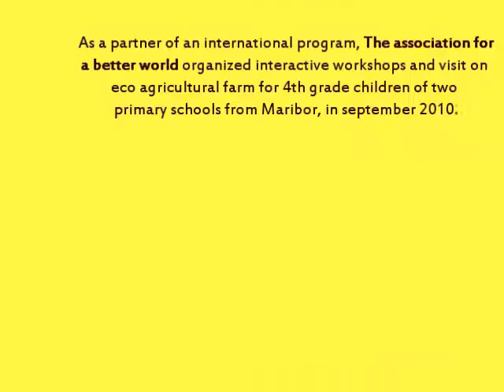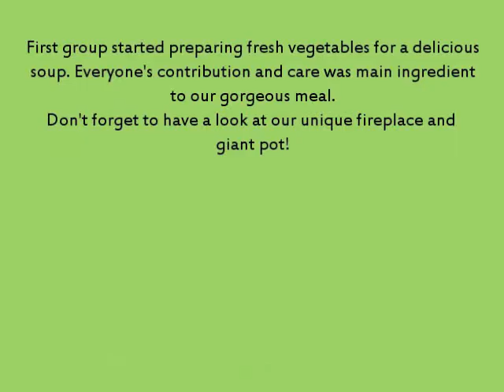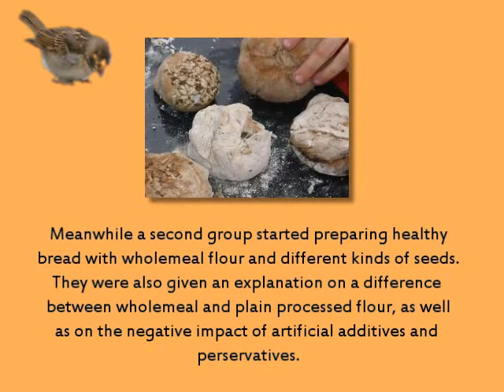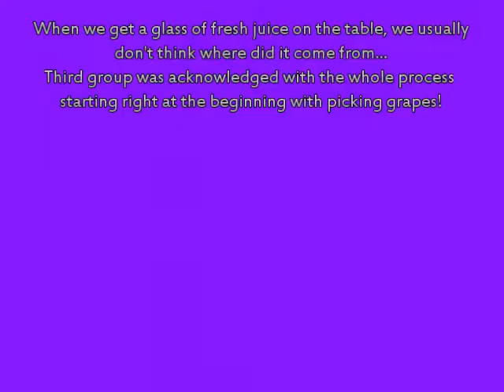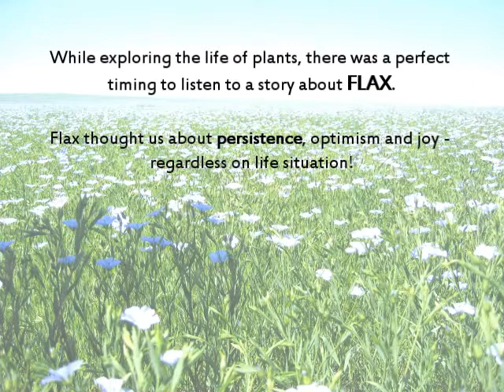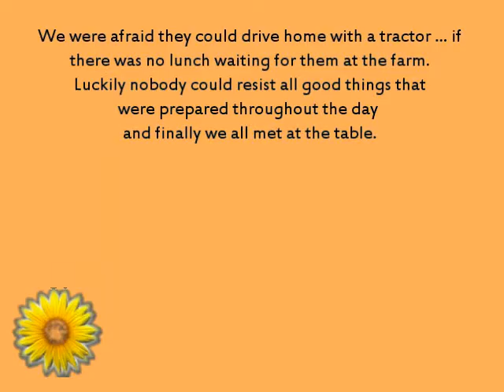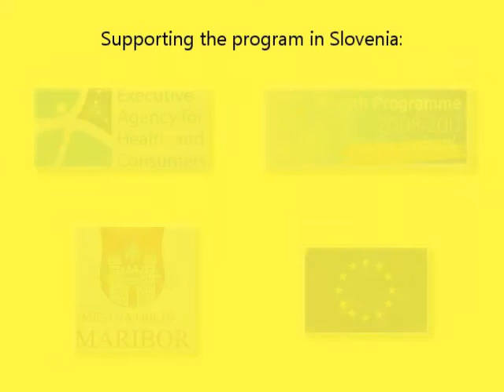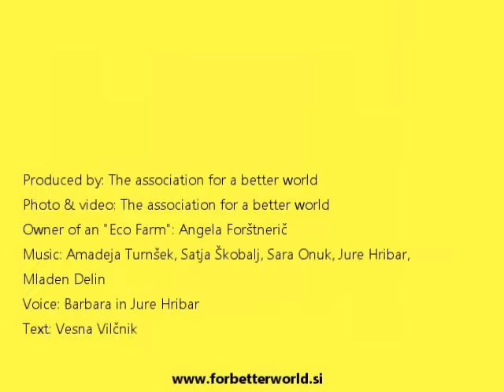HEALTHY ECO LIFE - The association for a better world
Healthy eco life is an international educational program which includes the following main activities: education about healthy food habits, promotion of physical activities, fostering mental health and raising ecological awarenes.
On this video you can see activities that were organized in Slovenia by The Association For a better world.